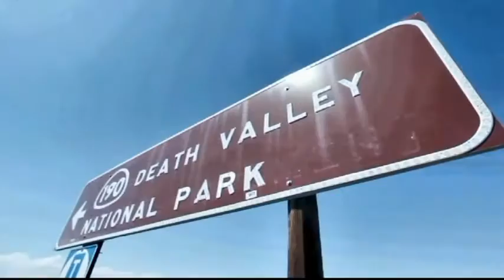[K-POP Yjb] 임재범 6집 - 끝, 시작 MV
6집 Mv에 가사만 입혔습니다.
2012년 드디어 8년만에 나온 6집 앨범  To..
그 중에서 끝, 시작은 제목부터가 노래제목이 맞나?
생소하죠!
친한친구랑 술한잔 마시며, 나 이렇게 살아왔어.
나 이렇게 살고 싶어... 이런류의 대화를 노래란 형식을 빌어 표현하신 것같아요.